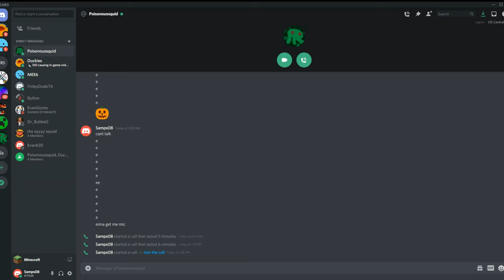Trolling poisonoussquid with an auto clicker (SWEET REVENGE) Minecraft ep. 3